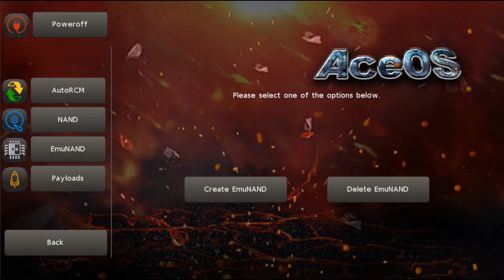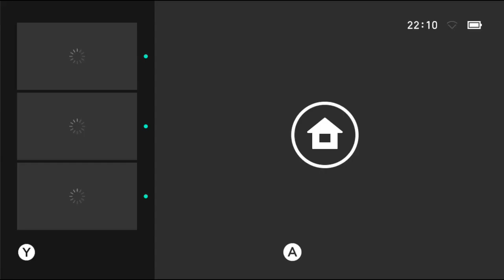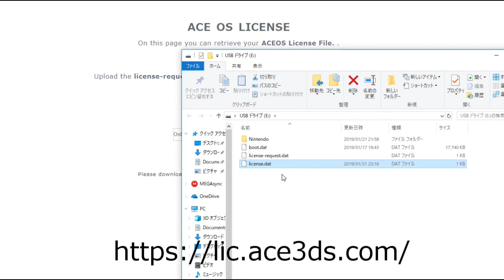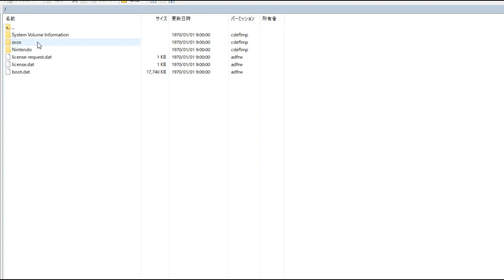AceOS, The Other SXOS Clone By The AceNS Team